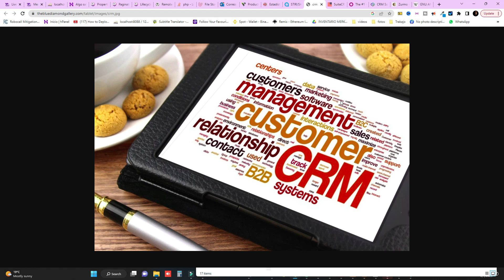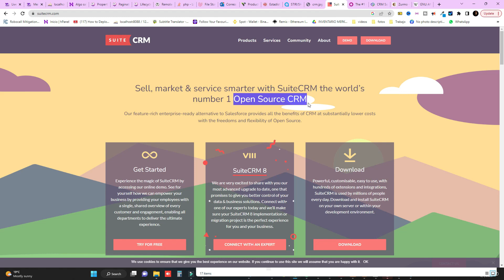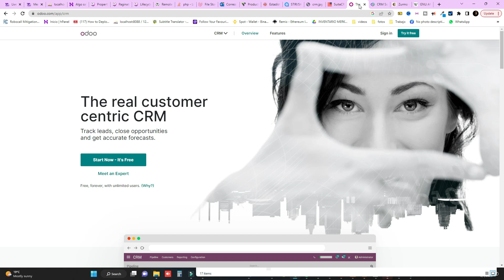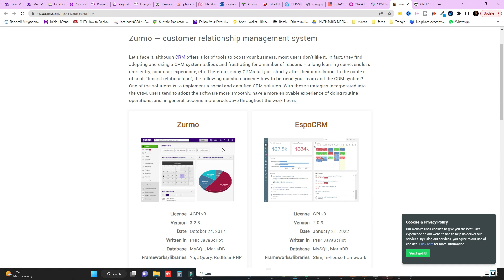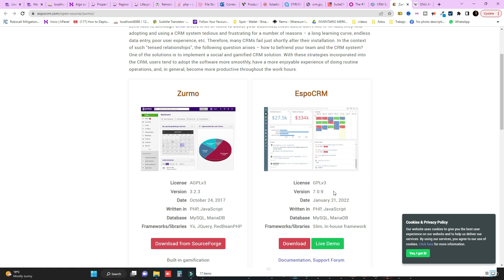🔥Los 5 MEJORES CRM 100% GRATIS DEL 2024🔥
Estos son los 5 mejores CRM opensource software libre y gratis del 2023

¡Bienvenidos a nuestro canal! En este video hablaremos sobre los 5 mejores CRM de código abierto. Los CRM son una herramienta clave para la gestión de relaciones con los clientes y ayudan a las empresas a aumentar su productividad y rentabilidad. Con la creciente demanda de soluciones de CRM, el código abierto se ha convertido en una opción popular para muchas empresas que buscan una alternativa rentable y personalizable.

En este video, exploraremos en detalle los cinco mejores CRM de código abierto disponibles en el mercado. Hablaremos sobre las características principales de cada uno de ellos, las ventajas y desventajas, y lo que los hace únicos. Con esta información, podrás tomar una decisión informada sobre qué CRM es el adecuado para tu empresa.

No te pierdas esta oportunidad de aprender más sobre los mejores CRM de código abierto y cómo pueden ayudar a tu empresa a mejorar sus procesos de ventas, marketing y atención al cliente. ¡Acompáñanos en este video y descubre cuál es el mejor CRM para ti!